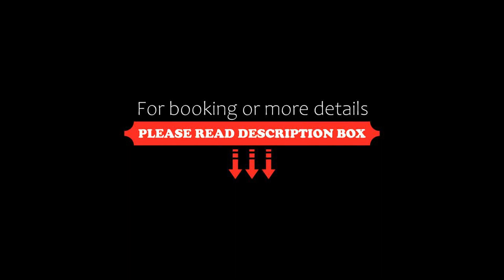Shamz Hotel, Isiolo, Kenya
About Property:
Set in Isiolo, 43 km from Nyambene National Reserve, Shamz Hotel features a restaurant and bar. Free WiFi is offer in the public areas and free private parking is available on site.
Each room has a garden view and is fitted with a TV. Each bathroom features a shower and linen and towels are provided. Rooms feature both indoor and outdoor dining areas.
The Shamz Hotel serves breakfast and there is a bar and restaurant onsite.
There is a 24-hour front desk at the property and meeting fa...
Property Type: Hotel
Address: P.O.BOX 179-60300 ISIOLO, 60300 Isiolo, Kenya
Searching For
1. Shamz Hotel - Isiolo - Kenya
2. Shamz Hotel - Isiolo - Kenya Address
3. Shamz Hotel - Isiolo - Kenya Rooms
4. Shamz Hotel - Isiolo - Kenya Amenities
5. Shamz Hotel - Isiolo - Kenya Offers and Deals
Audio Credit:
Track Title: Reasons To Hope
Artist: Reed Mathis